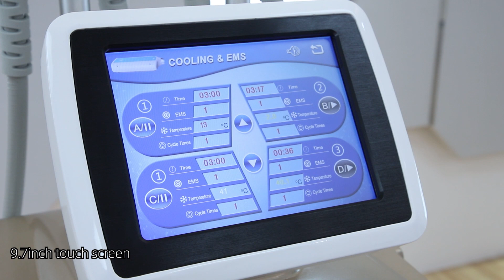EMS 360 Cryolipolysis BodyContouring Machine For Sale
This EMS 360 electric cryotherapy machine for sale is a revolutionary bodyslimming aestheticequipment designed for you looking to provide a cutting-edge solution for anti-cellulite, adipose tissue fatreduction , and skintightening treatments.

It combines cryotherapy and electroporation technologies, offering a complementary approach to body contouring with proven science behind it.